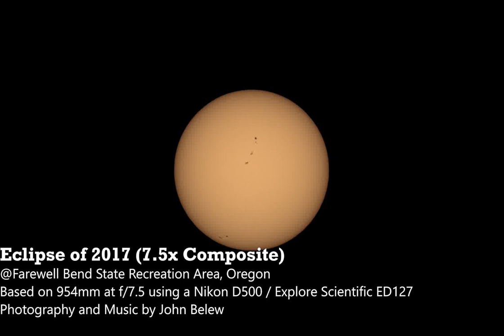Eclipse of 2017 (7.5x Composite)